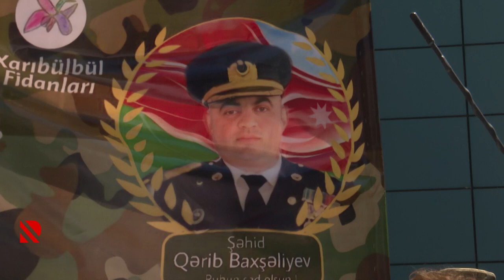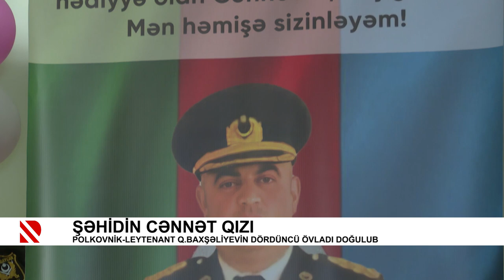Şəhidin Cənnət qızı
Polkovnik-leytenant Qərib Baxşəliyevin dördüncü övladı doğulub